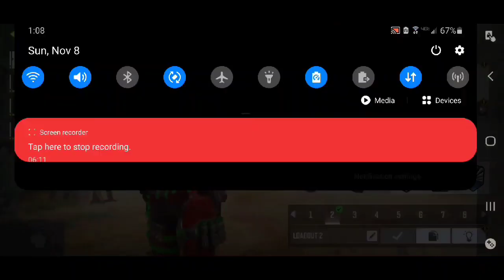CODM.. not such a hot night for gaming!!!!!!!!